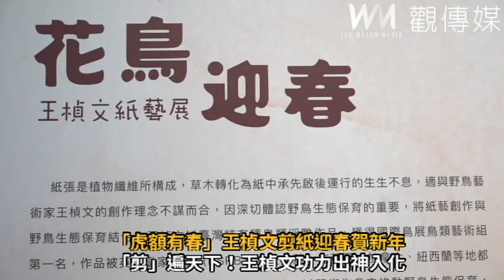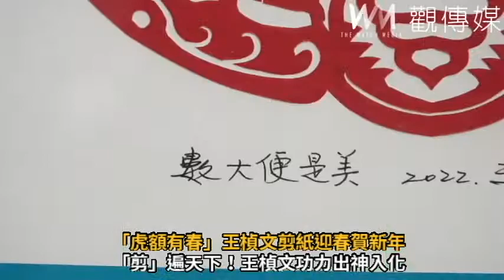「剪」遍天下！王楨文功力出神入化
彰化縣文化局辦理「花鳥迎春─王楨文紙藝展」，王楨文用剪刀剪出的虎年吉祥話與鳥類紙雕作品，用虎年藝術味迎接虎年